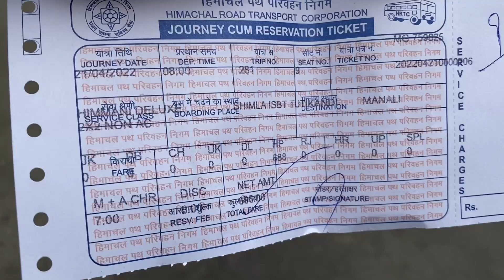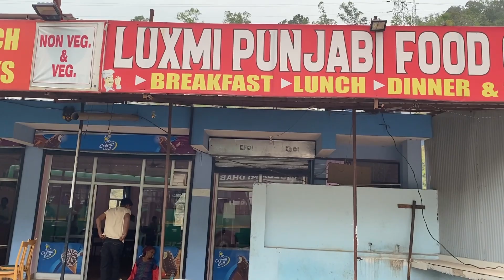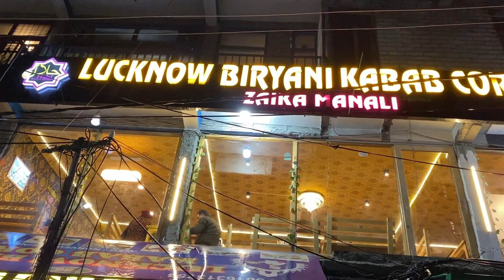Shimla to Manali HRTC Delux Bus Journey | Budget Hotels in Manali Mall Road | Rider Escaped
Hello friends, in this video I have shared Shimla to Manali HRTC bus timings, HRTC bus interiors, facilities available in bus, rest stops for lunch, complete journey and the scenery. I stayed in a budget hotel very near Manali Mall Road, Hotel Solang for just Rs. 700. At night had a similar to kolkata style biriyani at Lucknow Biriyani & Kabab corner.

হ্যালো বন্ধুরা, এই ভিডিওতে আমি সিমলা থেকে মানালি HRTC বাসের সময়, HRTC বাসের অভ্যন্তরীণ, বাসে উপলব্ধ সুবিধা, দুপুরের খাবারের জন্য স্টপ, সম্পূর্ণ জার্নি এবং পথে দেখা দারুন সব দৃশ্যগুলি শেয়ার করেছি। আমি মানালি মল রোডের খুব কাছে একটি বাজেট হোটেলে, হোটেল সোলাং-এ মাত্র ৭০০ টাকায় ছিলাম। তারপর রাতে লখনউ বিরিয়ানি এবং কাবাব কর্নারে কলকাতার মতো বিরিয়ানির খেয়ে দিনটা শেষ করি।

👉 Accomodation

👉 Expense

◾️ Breakfast - Rs. 70
◾️ Lunch - Rs. 180
◾️ Hotel - 700 Per day
◾️ Dinner - Rs. 310

◾️ Apple iPhone 11 128GB White
◾️ iPhone Charging Cable
◾️ Apple 3.5mm to Lightning Adapter (Original)
◾️ Apple 20W Fast Charger for iPhone
◾️ Mobile Tripod 1
◾️ Mobile Tripod 2
◾️ Mobile Holder
◾️ Full 50-inch Tripod
◾️ Maono AU-400 Lav Mic for Voice Over
◾️ MirFak N2 Shotgun Mic for vlogs
◾️ Wireless Earphone I use (boAt Airdopes 441)
◾️ Wired Earphone I use (realme Buds 2)
◾️ Mi 20000mAh Power Bank
◾️ Acer Laptop I use to edit
◾️ External HDD to store footages
◾️ My Backpack (Gods Ghost)
◾️ GoPro Hero 8 Black
◾️ GoPro Mic Adapter
◾️ GoPro Vlogging Case
◾️ GoPro Hero 8 Black Screen Protector
◾️ Samsung EVO Plus 64GB microSDXC UHS-I for GoPro
◾️ Realme 20000 mAh power Bank
◾️ WD 2TB My Passport External Hard Drive
◾️ SJCam SJ6 Action Camera

👉 Popular Tour Guide Video

riderescaped
kolkata
bengali vlogs
travel vlogs
vlogs
rider escaped
bengali motovlog